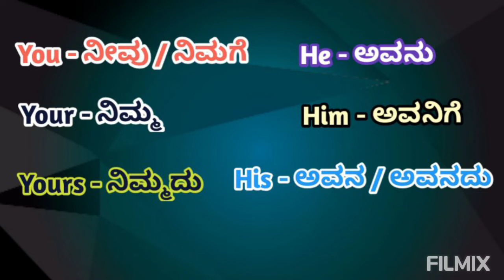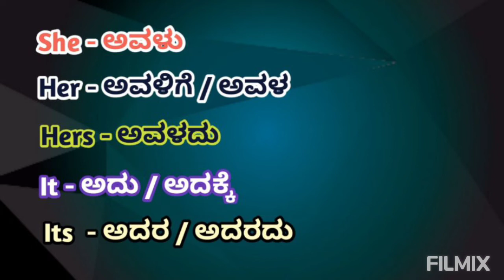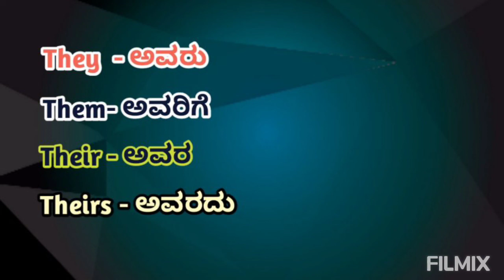Learn English :- 3 Pronouns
Learn English :- 3 Pronouns                       for | PDO - SDAA -Grade 2 and Secretary exams |  Ganga Tech World YouTube Channel |